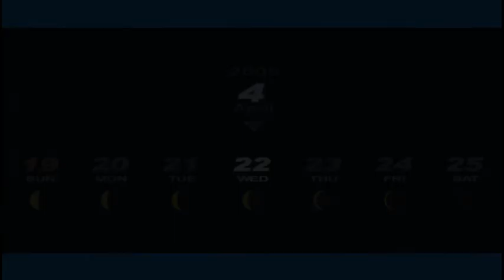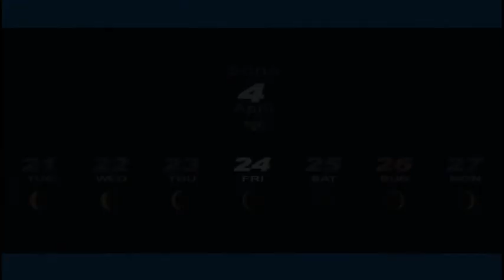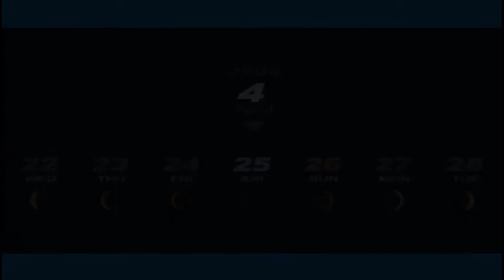Episode 3 Acquiring Friends and Demons - Persona 3 Portable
I hate you Kenji